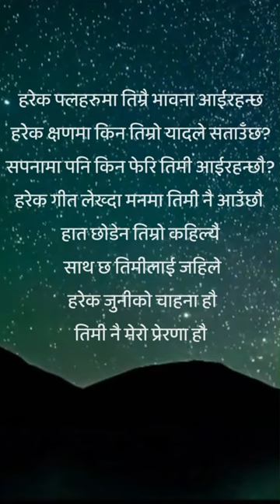Mero Prerana - Prashim Raj Shrestha | Official Lyrical Video | Releasing soon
'Mero Prerana' - My inspiration, the reason behind my every thought.

Vocals/Written/Composed/Produced/Video: Prashim Raj Shrestha

Please use headphones/earphones for better quality.🎧